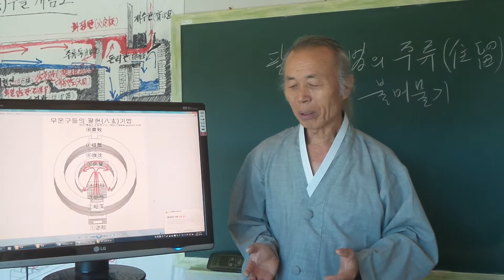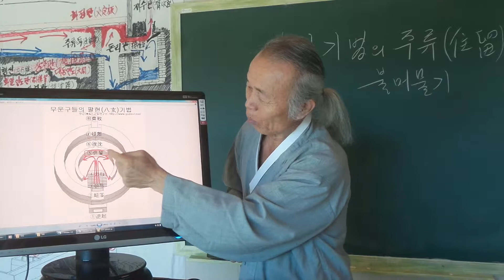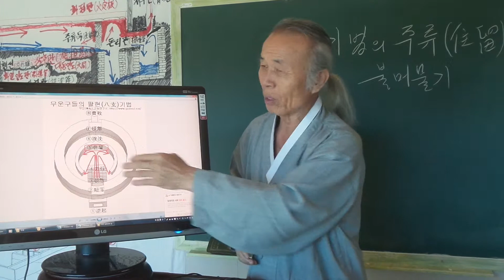구들(온돌)놓기 강좌 Korea heating under gudeul room / 52 무운구들의 팔현기법 다섯째 주류(住留)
Korea heating under gudeul room 구들방 만들기